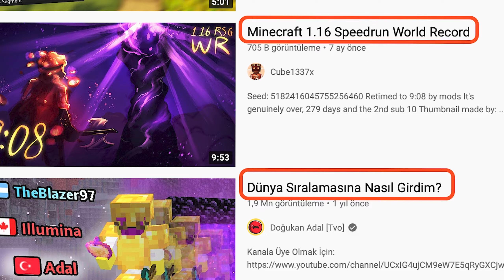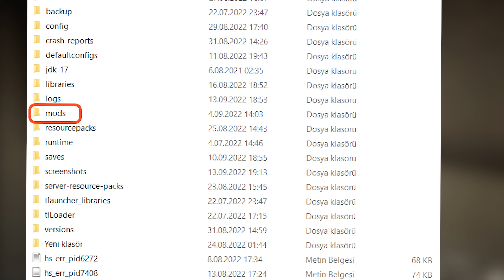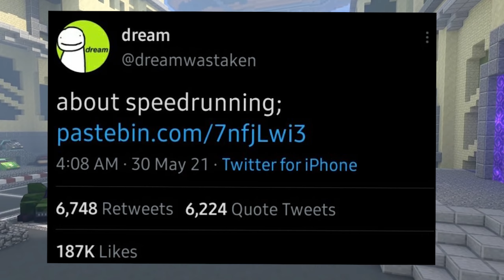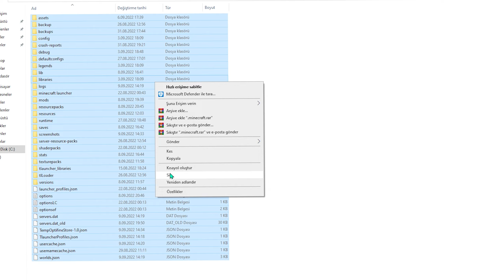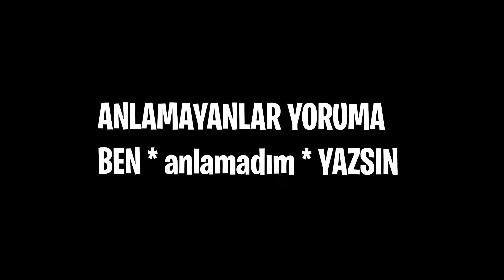Dream * HİLE * Kullandı !!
➤İçerik Üreticisi Kodu : sametparlak